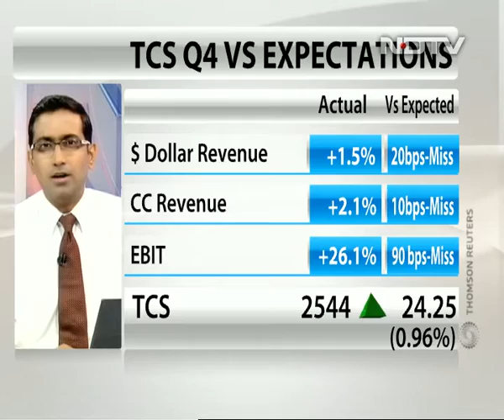N Chandrasekaran explains TCS performance in Q4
N Chandrasekaran, chief executive officer and managing director of Tata Consultancy Services, said the company's performance in the March quarter was led by strong growth in the high margin digital space.